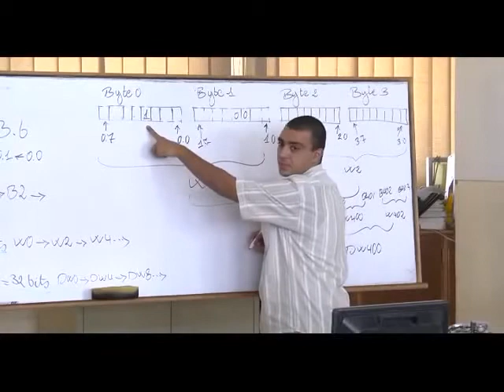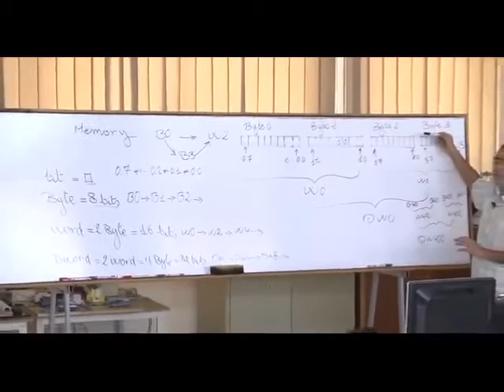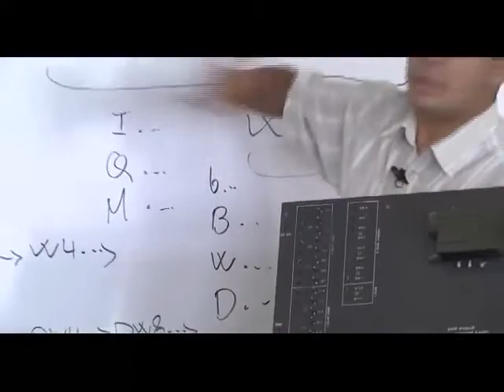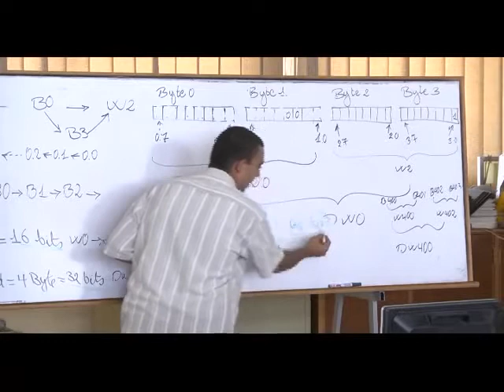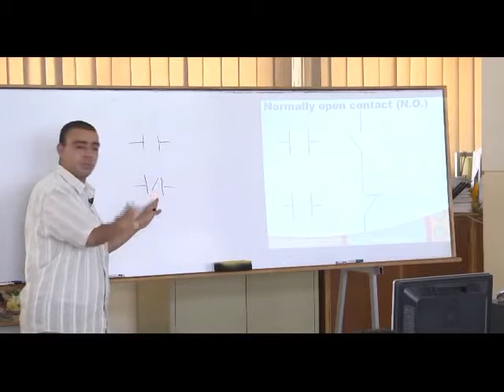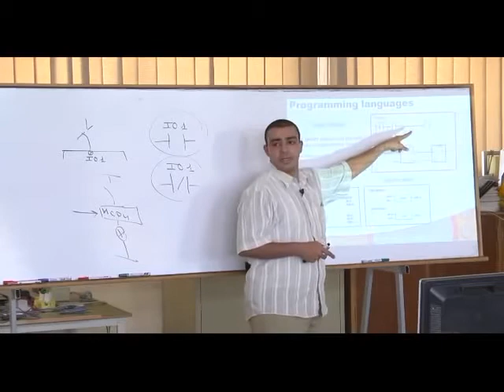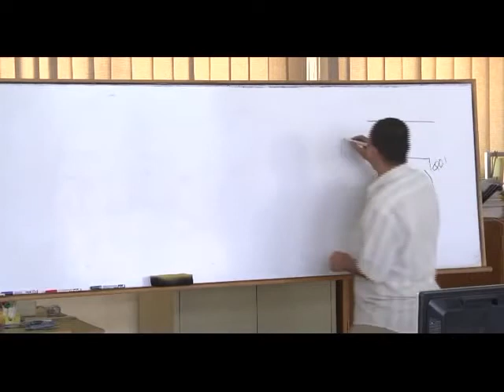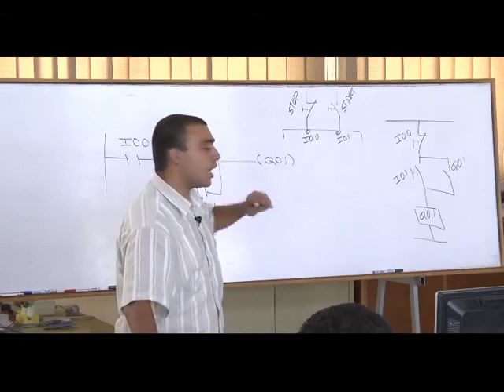15- Complete PLC Course | الدرس التاسع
Complete PLC Course | الدرس التاسع

تعريف بالقناة:
قناة تعليمية مهمة للجميع عليها أكثر من 210 فيديو تعليمي، بها:
1- شرح لبوردات الاردوينو Uno & Mega 2560  وعمل مشاريع رائعة بها حيث، شرح Servo Motor, DC Motor وطرق توصيله والتحكم في إتجاهه، و EEPROM وتوصيلها وكيفية التعامل معها. وال Stepper Motor، واستخدام الاردوينو كمولد موجات جيبية ومسننة ومثلثية،
2- شرح دورة الأنظمة المدمجة Embedded Systems والميكروكنترولر واحتراف البرمجة بلغة الامبيدد سي Embedded C. وعمل مشاريع رائعة…
3- شرح كيفية الربط بين الاردوينو واللابفيو وعمل مشاريع رائعة بهما.
4- شاهد أيضاً،دورة مهمة جدا لطلبة الهندسة في شرح أساسيات ومبادئ التحكم الآلي او هندسة نظم التحكم
(Automatic Control or Control systems engineering):
5- دورة متقدمة في التحكم باستخدام اللابفيو (مهمة لأقسام تحكم أو كنترول والكترونيات). وهي تطبيق عملي لدورة التحكم الالي
6- سلسلة Root Locus Method في هندسة التحكم الآلي لطلبة كلية الهندسة، قسم كهرباء،
7- سلسلة عملية في القوي الكهربية او الكهرباء المتردده الاحادية والثلاثة الطور (Electrical Power) لطلبة هندسة ولكل مهتم بالكهرباء
8- بعض الدواير العملية الكهربية المهمة للجميع.
9- دورة في القياسات الكهربية، مهمة لطلبة كليات هندسة ولكل مهتم بالالكترونيات والكهرباء
10- دورة في احتراف الرياضيات والجبر والهندسة والتفاضل والتكامل والقوانين الخاصة بها بدون تعقيدات.